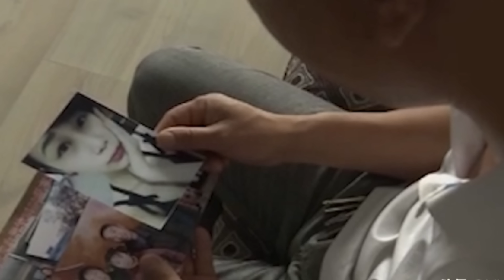🔴大陸孕婦因出軌為心理上補償丈夫！竟誘騙未成年少女回家！17歲小護士不幸遇害！小孩出生後竟提出一個特別要求！｜CC字幕｜Podcast｜日更頻道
這是一起曾引發全國聲討的案件，一位孕婦為了滿足丈夫的獸慾
親自到大街上誘騙未成年少女，案情惡劣程度讓人恨的是牙根癢癢